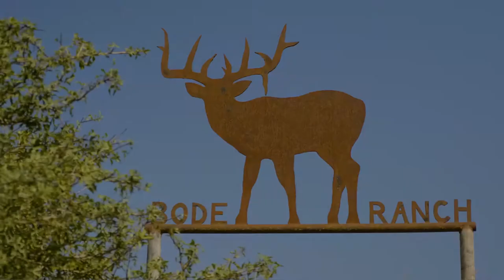Bode Ranch 3162 Kc 442, Harper, TX 78631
The Bode Ranch has been in the family since 1942. It is 407 acres located in Kimble County just 45 minutes West of Fredericksburg. This diverse ranch offers quality grazing and hunting opportunities. The beautiful rolling landscape holds multiple building sites for your forever home or weekend getaway. Majority of the cedar has been cut but not stacked. Typical ground cover is bluestems, rye, and different varieties of gramma grasses. The tree canopy consists of mature Live Oak trees with a few Post Oak, Pecan, Cedar, and Mesquite trees sprinkled in. If large acreage is on your wish list, then this could be the ranch for you. Don't let this opportunity pass you by. Improvements -New caliche main road just built -6000 sq. ft barn with pens -3 acre field -Cedar has been cleared on majority of property -Hunter cabin 24x26 2 bed/1bath -Cabin 3 bed/2 bath -Mobile home 1400 sq. ft 3 bed/2bath -1 water well (I have original well log showing 14 G.M.) -3 electric meters -Deer proof fencing old but holds cattle -Deer have been fed protein and corn annually